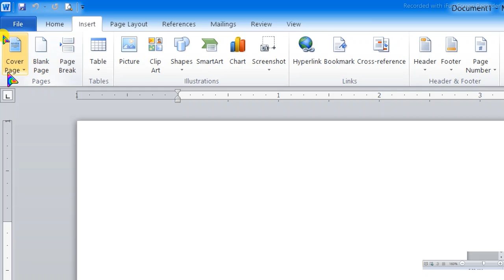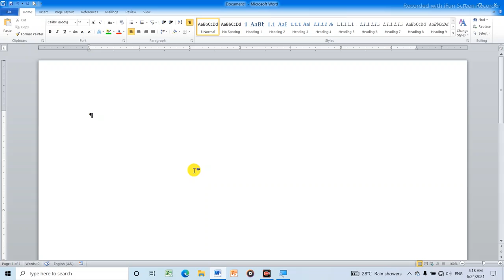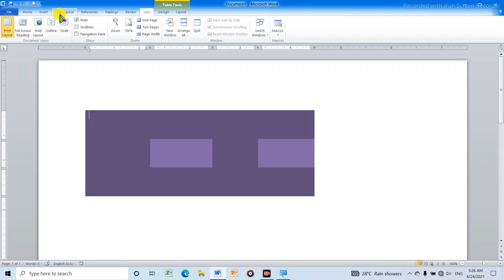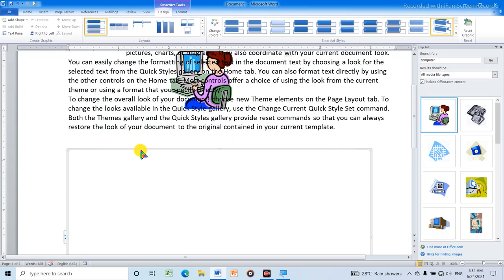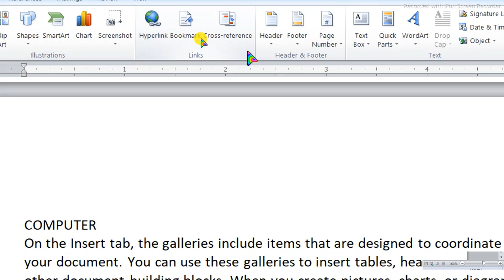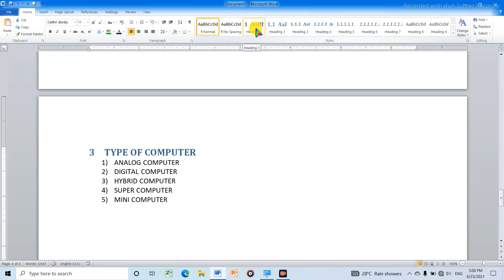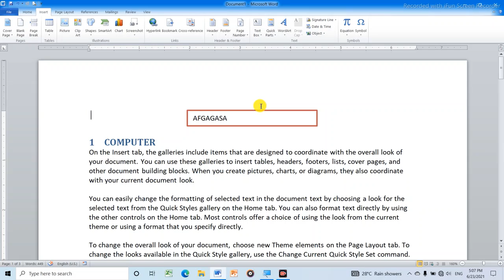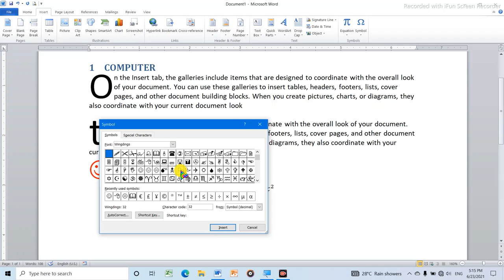How to use insert menu || All Explain insert tab in ms word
Hi FRIENDS, WELCOME TO   EBHEN TECH & YOU WATCHING MY  VIDEOS.
I HAVE BROUGHT A  VIDEO FOR YOU AND I HOPE YOU LIKE THIS VIDEO.

ᱥᱟᱱᱟᱢ ᱠᱚᱧ ᱥᱟ.ᱜᱩᱱ ᱫᱟᱨᱟᱢ ᱮᱫ ᱯᱮᱭᱟ ᱮᱵᱷᱮᱱ ᱴᱮᱠ ᱪᱟᱱᱮᱞ ᱛᱮ ᱟᱨ ᱟᱯᱮ ᱯᱮ ᱧᱮᱞ ᱮᱫᱼᱟ ᱤᱧᱟᱜ ᱪᱟᱱᱮᱞ ᱵᱷᱤᱰᱤᱭᱳ ᱾
ᱛᱮᱦᱮᱧ ᱟᱯᱮᱠᱚ ᱛᱟᱞᱟ ᱛᱮ ᱢᱤᱫ ᱴᱟᱝ ᱵᱷᱤᱰᱤᱭᱳ ᱟ.ᱜᱩᱠᱟᱛᱮᱱ ᱤᱧ ᱦᱮᱡ ᱟᱠᱟᱱᱟ ᱟᱸᱥᱚᱜ ᱟ.ᱧ ᱱᱚᱣᱟ ᱵᱷᱤᱰᱤᱭᱳ ᱥᱟᱱᱟᱢ ᱵᱚᱭᱦᱟ ᱢᱤᱥᱤ ᱯᱮ ᱠᱩᱥᱤᱭᱟᱜᱼᱟ ᱾

TECHNICAL NEWS// SANTALI NEWS // SANTALI VIRAL VIDEOS // SANTALI CARTOON COMEDY VIDEOS //  SANTALI MUSIC COLLECTION VIDEOS // GOVT JOBS // PRIVATE JOBS // MOTIVATION VIDEOS // DRAMA // UNBOXING

DON'T FORGET
ᱟᱞᱚᱯᱮ ᱦᱤᱲᱤᱧᱟ

ᱧᱮᱞ ᱞᱟ.ᱜᱤᱫ ᱟᱭᱢᱟ ᱥᱟᱨᱦᱟᱣ
 ᱮᱵᱷᱮᱱ TECH